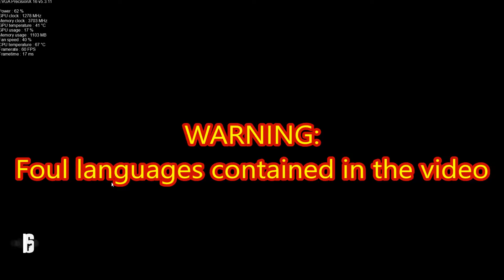THE ULTIMATE COMEBACK with Clutch 4v5 Rainbow 6 Siege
GTX 960, i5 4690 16gb Ram Benchmark
Rainbow Six Siege Released: 2015
Published by: Ubisoft Developed by: Ubisoft Montreal
Latest nVidia driver & latest patch
NOTE: When not recording, fps increases slightly

Shadow Play & EVGA Precision X 16

I will be upgrading to GTX 1070

My computer configuration:
CPU: i5 4690 Haswell 3.5-3.9GHZ
GPU: EVGA GTX 960 2GB SSC 2.0+ ACX (Maxwell)
          (adding aftermarket EVGA GTX 1070)
RAM: HyperX Fury Black Edition 16GB 1600mhz
PSU: EVGA 850W GQ
Motherboard: MSI Z97-G45
HD: WD 1TB Blue 7200rpm